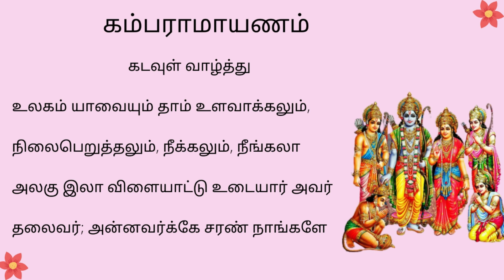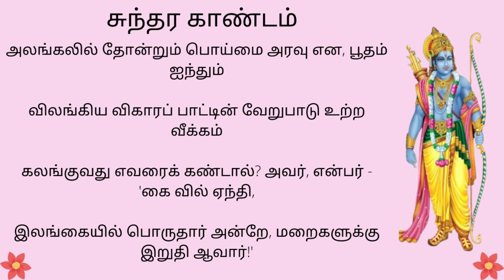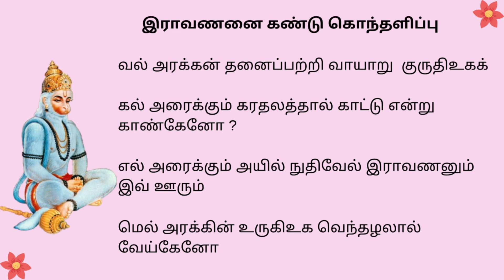04 Sundara Kandam – Kamba Ramayanam |Swami Shashvatananda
இந்த பதிவு சுந்தர காண்டம் - கம்ப ராமாயணம் பற்றி சுவாமி ஷாஷ்வதானந்தா, சின்மயா  மிஷன் சேலம் அவர்களின் உரை.

சென்ற பதிவின் தொடர்ச்சியாக  அனுமன் ராவணன் உறங்குவதை  பார்த்து உணர்ச்சி வசப்பட்டு கோபப்பட்டது , பின் மனச்சோர்வுற்றது  , இராமனை மனதால் சரண  அடைந்து கோபத்தில் இருந்து விடுபட்டு மனத்தெளிவு அடைந்தது  வரை இந்த பதிவில் காணலாம்.

இராவணனை கண்டு கொந்தளிப்பு
13.கண்டனன் காண்ட லோடும் கருத்தின் முன்  காலச் செந்தீ
விண்டன கண்கள்; கீண்டு வெடித்தன; கீழும் மேலும் -
கொண்டது   ஓர் உருவம் மாயோன் குற ளினும் குறுக நின்றான் -
திண்தலை பத்தும், தோள்கள் இருபதும் தெரிய நோக்கி

14.தோள் ஆற்றல் என்னாகும் ?   மேல்நிற்கும் சொல் என்னாம் ?
வாள் ஆற்று கண்ணாளை வஞ்சித்தான் மணிமுடிஎன்
தாள் ஆற்றலால் இடித்துத் தலைபத்தும் தகர்த்து இன்றென்
ஆள் ஆற்றல் காட்டேனேல் அடியேனாய் முடியேனே !

15.நடித்துவாழ் தகைமையதோ அடிமைதான்? நன்னுதலைப்
பிடித்து, வாழ் அரக்கனார் யான்கண்டும் பிழைப்பாரோ?
ஒடித்துவான் தோள் அனைத்தும் தலைபத்தும் உதைத்துருட்டி
முடித்து, இவ்வூர் முடித்தால், மேல் முடிவதெலாம் முடிந்தொழிக

16.என்று ஊக்கி, எயிறு கடித்து, இரு காரமும் பிசைந்து, எழுந்து
நின்று, ஊக்கி, உணர்ந்து உரைப்பான் நேமியோன் பனி அன்றால்
ஒன்று ஊக்கி ஒன்று இழைத்தல் உணர்வு உடைமைக்கு உரித்து அன்றால்
பின்தூக்கின் இதுசாலப் பிழை பயக்கும் எனப் பெயர்ந்தான்.

17.ஆலம்பார்த்து உண்டவன்போல் ஆற்றல் அமைந்துளர் எனினும்
சீலம் பார்க்க உரியோர்கள் எண்ணாது செய்பவோ?
மூலம் பார்க்குறின் உலகை முற்றுவிக்கும் முறைதெரினும்
காலம் பார்த்து, இறைவேலை கடவாத கடல் ஒத்தான்.

18.கண்ணியநாள் கழிந்துளவால்; கண்டிலாமல் கனங்குழையை
விண்ணடைதும் என்றாரை ஆண்டு  இருத்தி விரைந்த யான்
எண்ணியது  முடிக்ககிலேன் ! இனி முடியாது இருப்பேனோ?
புண்ணியம் என்று ஒருபொருள் என்னுழை நின்றும் போயதால்

19.வல் அரக்கன் தனைப்பற்றி வாயாறு  குருதிஉகக்
கல் அரைக்கும் கரதலத்தால் காட்டு என்று காண்கேனோ ?
எல் அரைக்கும் அயில் நுதிவேல் இராவணனும் இவ் ஊரும்
மெல் அரக்கின் உருகிஉக வெந்தழலால் வேய்கேனோ ?